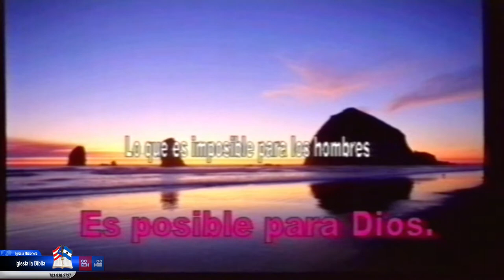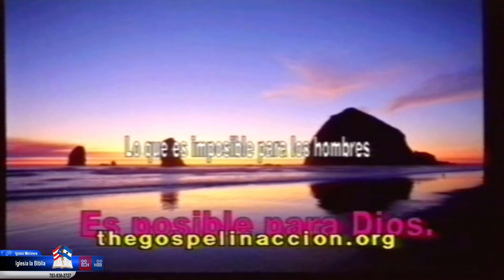Pastor & Evangelista Arnaldo Rivera (Lo que es imposible para los hombres es Posible para Dios)